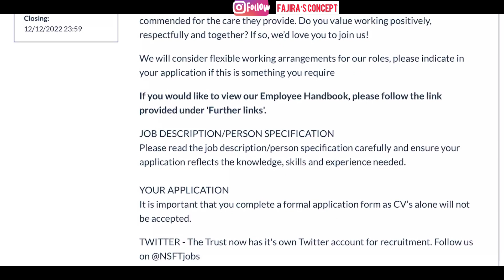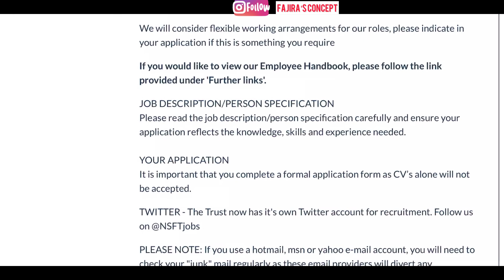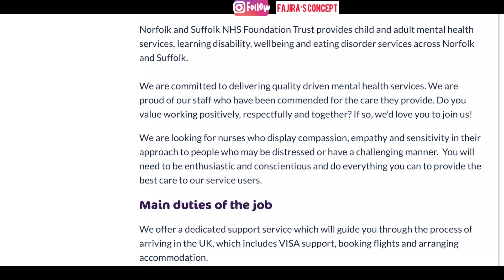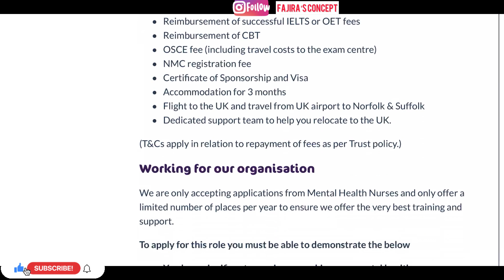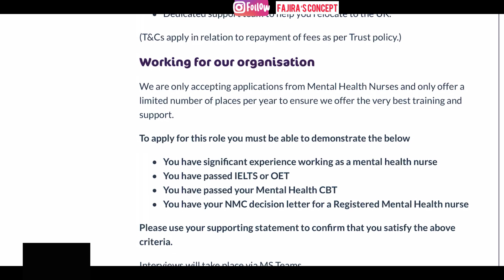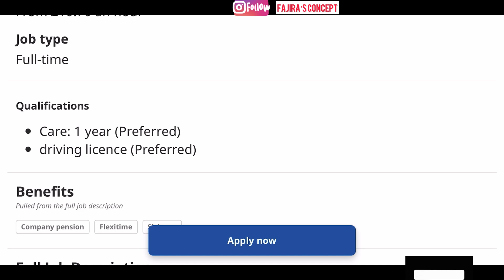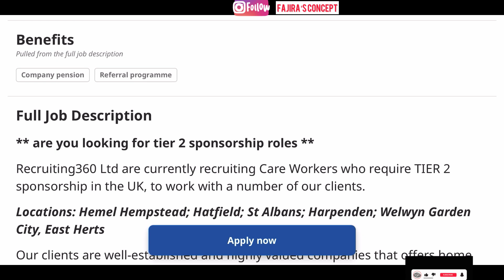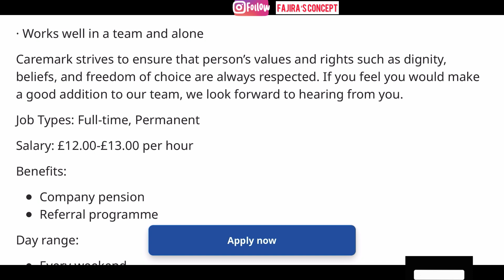MASSIVE RECRUITMENT WITH VISA SPONSORSHIP / RELOCATION ALLOWANCE / ACCOMMODATION & FLIGHT PROVIDED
I hope you find this video helpful and also share with your loved ones as someone may need It 😊

LINKS MENTIONED

HOW TO WRITE A WELL DETAILED PROFESSIONAL HEALTHCARE CV FROM START TO FINISH | HOW TO WRITE A UK CV

Fajira's Concept overseas nurses in uk,senior care visa,senior carer,senior carer interview,senior carer interview questions and answers